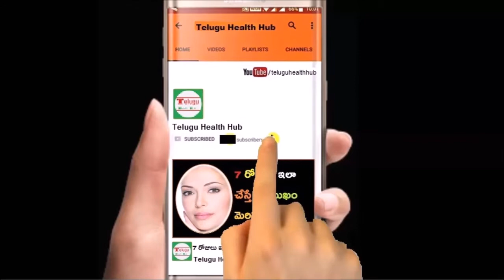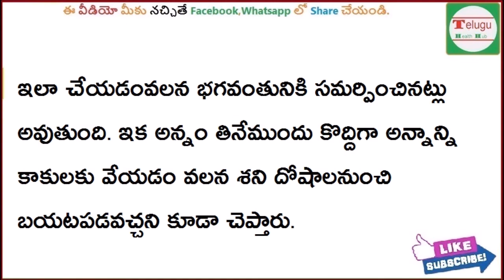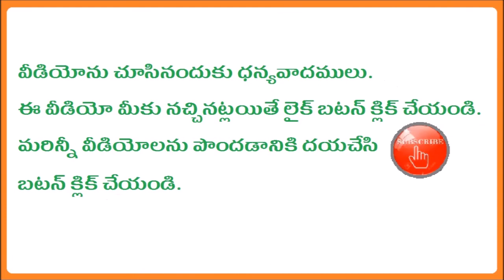అన్నం పరబ్రహ్మ స్వరూపమని ఎందుకంటారు | why is rumor of rice is prabrahma in telugu | astrology tips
Subscribes Here